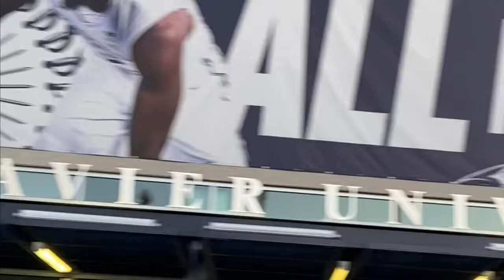Xavier Crosstown 2019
Xavier vs. Cincinnati Crosstown Shootout 2019
camping out to screaming in the student section, this is Xavier.